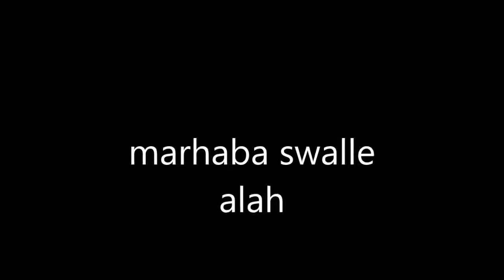marhaba swalle alah